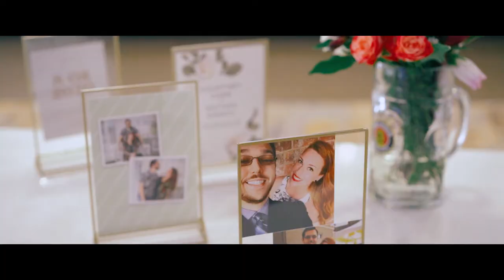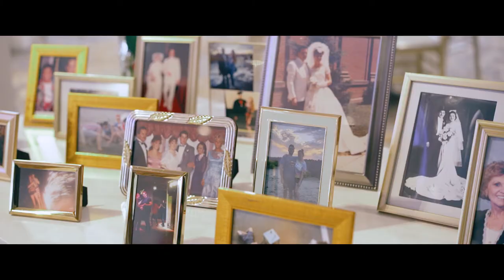JW Marriott Wedding, Las Vegas, NV \\ Courtney + Nathan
Songs from Soundstripe
Song 1: Higher Places
Written, Performed, & Produced By: Cody Martin
Song 2: Dirt Road Hero
Written By: Stephen Keech
Performed & Produced By: Sons Of Anne Harky